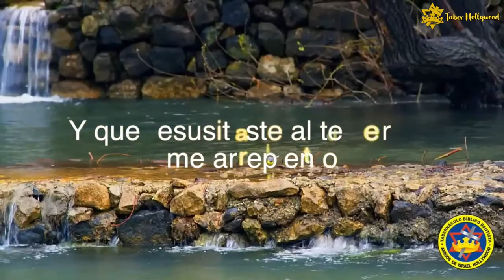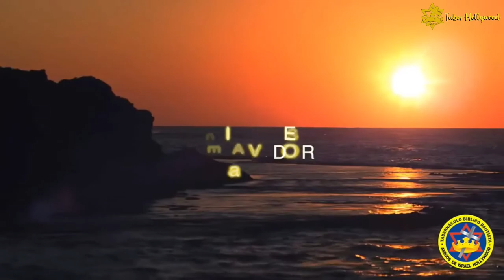Título: De la mano con Jesús hacia nuevas Alturas